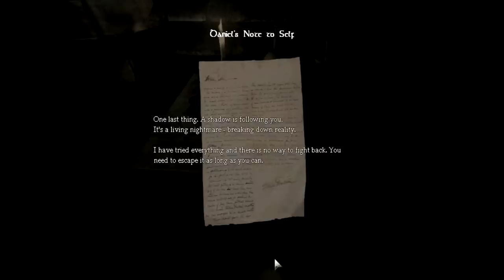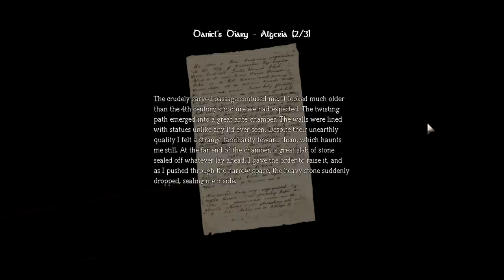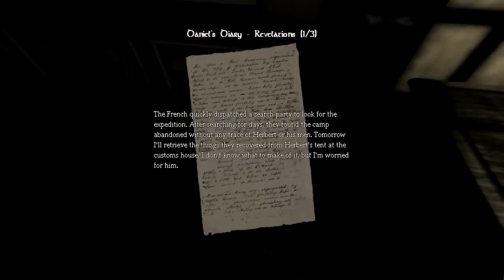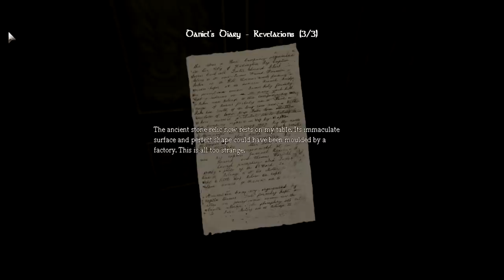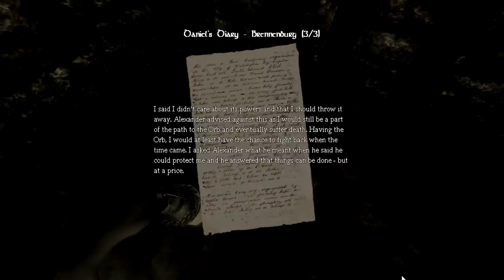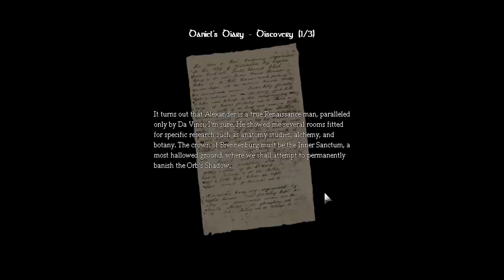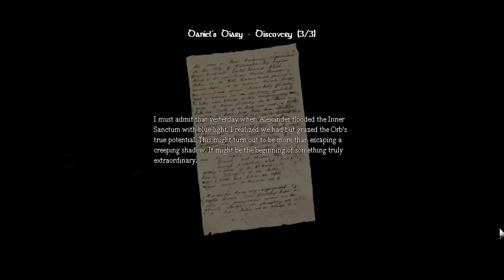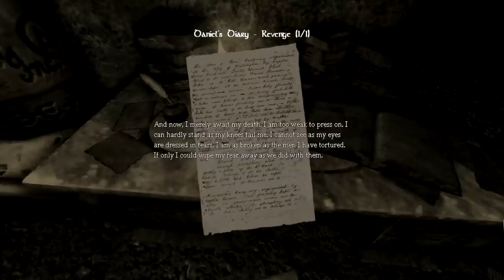AMNESIA - ALL FLASHBACKS, DANIELS DIARY, ALL ENDINGS [HD 1080P]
Hey everyone, I made a video about Amnesia, I've been playing this game for ages now and I thought about making a video for a long time and this is the final result.
Recorded with FRAPS, edited with Sony Vegas Pro 9
PC specs:
Intel Core i7 2600k @ 4.0 GHZ
GTX 680 Lightning (2GB) (MSI)
120 GB Intel SSD
12 GB ram @ 1333 MHZ